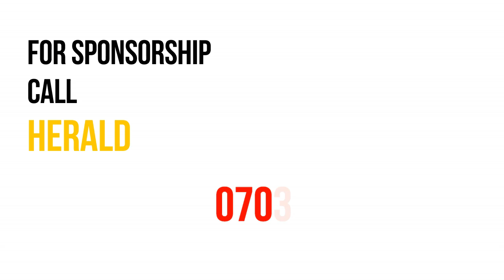Rccg Cooking Competition-Ecclesia "Who sabi"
Rccg Strongtower Youths  Ecclessia
Rccg Strongtower Akoka